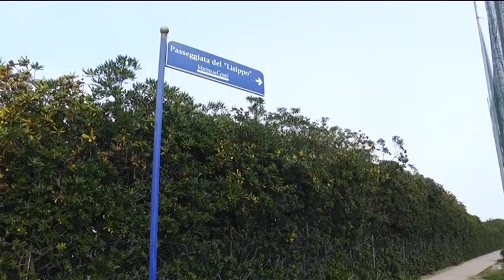Marina dei Cesari, stop al degrado: nascerà una nuova struttura